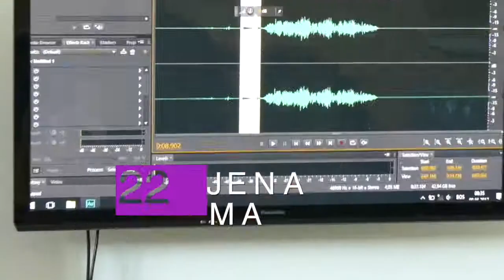VIVA ŠKOLA FILMA 2017.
VIVA ŠKOLA FILMA je projekat "Od ideje do realizacije filma". Traje cijele godine i u njemu mogu učestvovati svi zainteresovani mladi iz BiH.
Idemo dalje...VIVA!